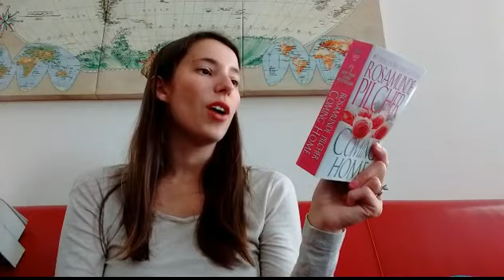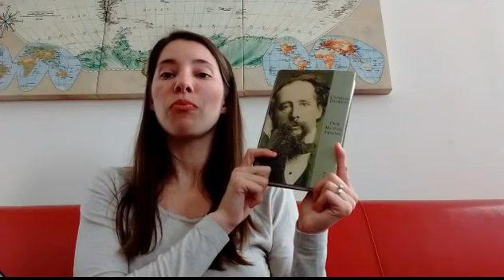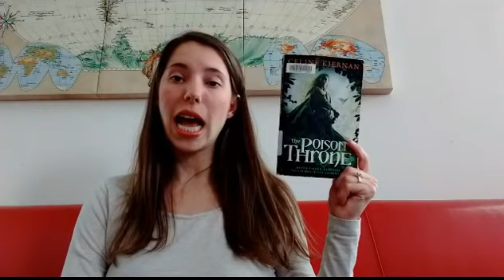May 2016 TBR